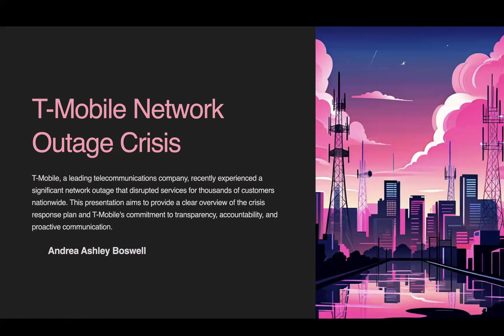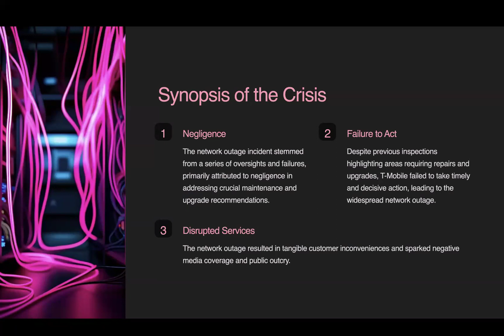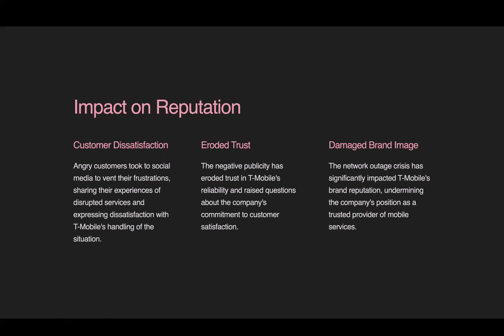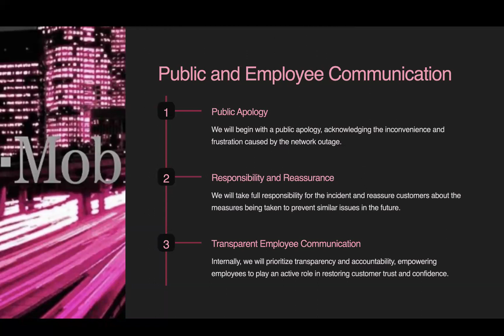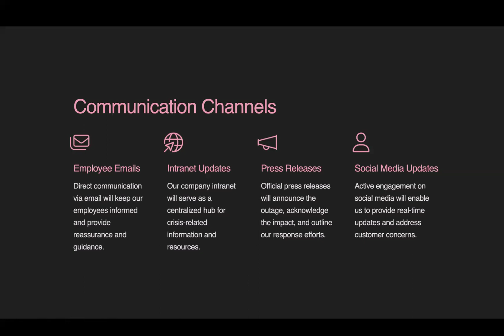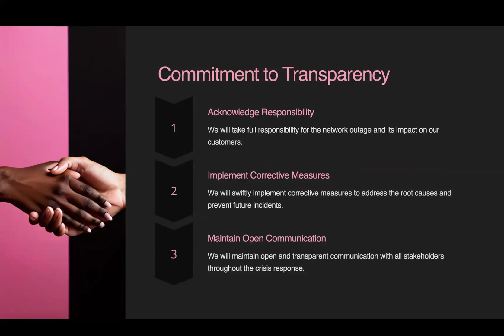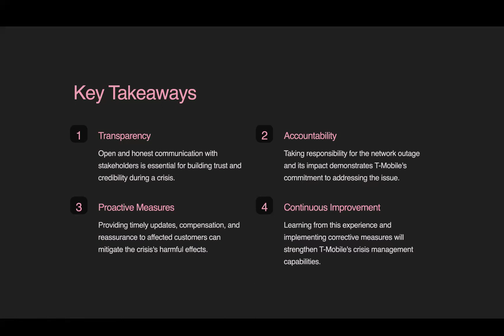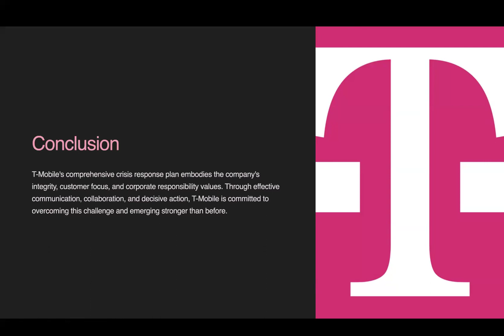T - mobile Presentation